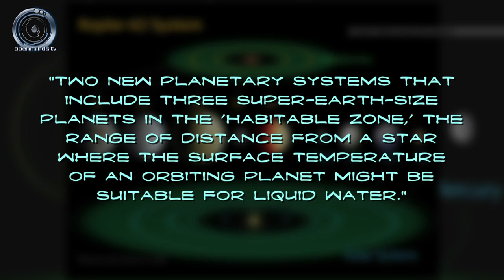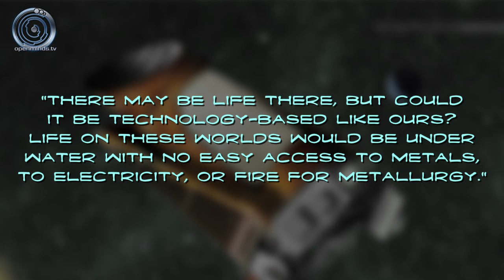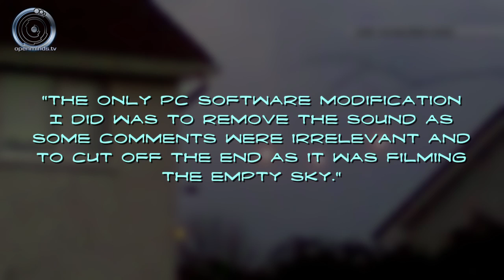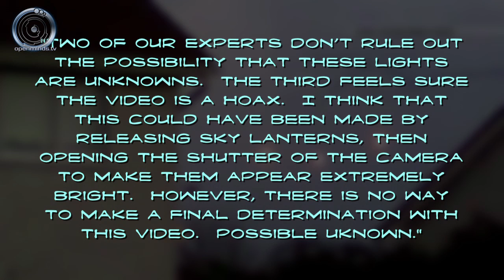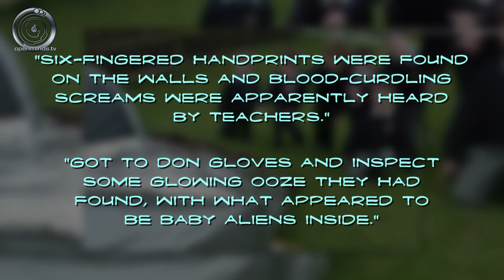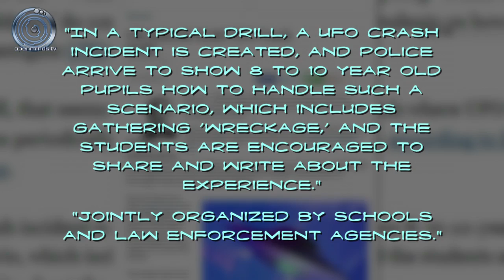Video shows fireball UFOs in Ireland - Spacing Out! Ep. 47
Maureen is back this week!  In this episode, we talk about a video that shows several fireball UFOs in the sky above Cork, Ireland.  We also talk about a couple celebrities who have recently voiced their opinions about extraterrestrial life.  That and other space and UFO stories on this episode of Spacing Out!